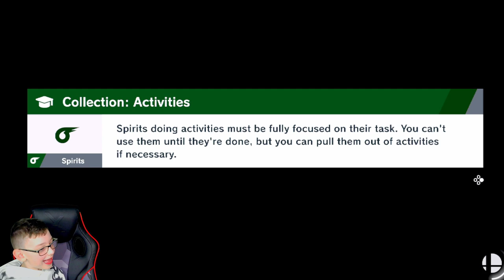Corey gaming with nintendo.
Corey plays EPIC games with a youtuber
Timestamps
0:00 intro
0:15 Mario kart
29:30 Mario Strikers
35:07 Smash Bros
57:40 outro